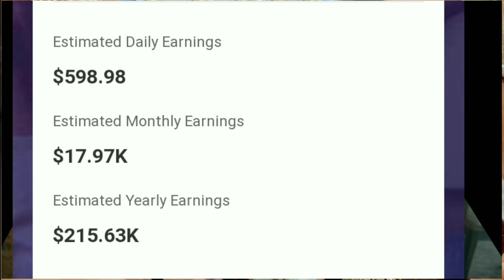Wanderers Hub (Harsh Gupta ) lifestyle, biography , family , age , youtube career , wife .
Hey wattsapp wattsapp frambruh . In this video I will talk about the the traveller named prerna malhan . I give you GUPTA lifestyle, biography ,income , family , house and so on .

Sourav joshi vlogs lifestyle 2021, biography, income, age,family, cars,youtube career by lifestyle

Triggered insaan(nischay Malhan) lifestyle, biography, family, age, youtube income,career , wife etc

Dr. Vivek Bindra lifestyle (Biography) , age , youtube income , net worth , family , children.

Wanderers Hub (Prerna Malhan ) lifestyle, biography , family , age , youtube career , husband .

Harsh guptayoutubejourney

Your queries -
 1. Youtuber prerna malhan
2. PRERNA lifestyle
3. HARSH GUPTA  in hindi
4. Wanderers Hub life story
5. Harsh gupta career
6 . Harsh gupta income
7. Harsh malhan birthday
8. lifestyle of Wanderers Hub
9. Harsh gupta hot image
10. Harsh gupta full lifestyle video.
11. biography of Harsh gupta
12 . Wanderers Hub akka Harsh Gupta